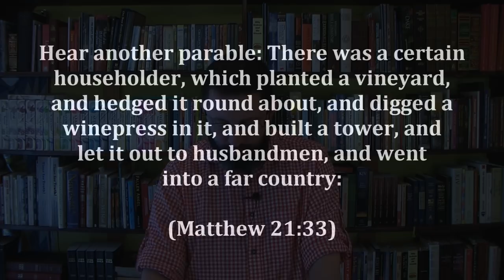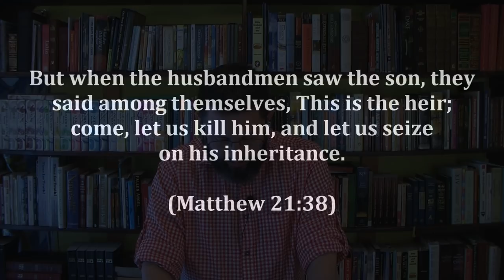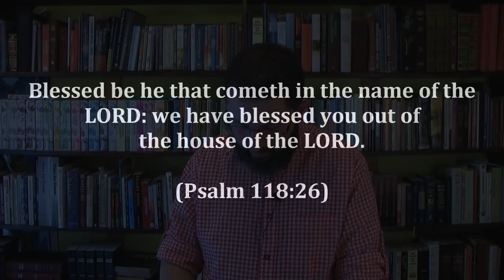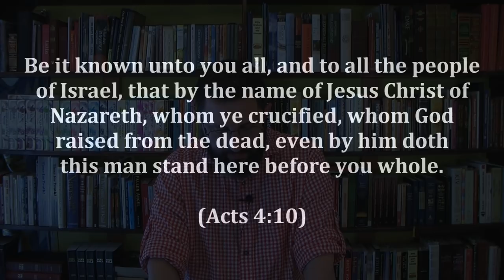31: The Trinity Exposed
Father or Son at the second coming?